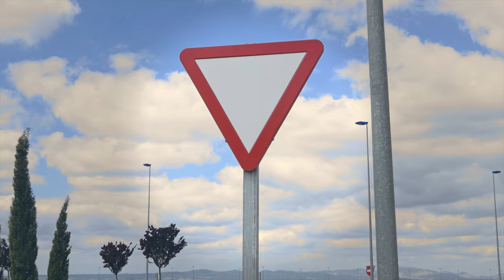Cançó dels colors